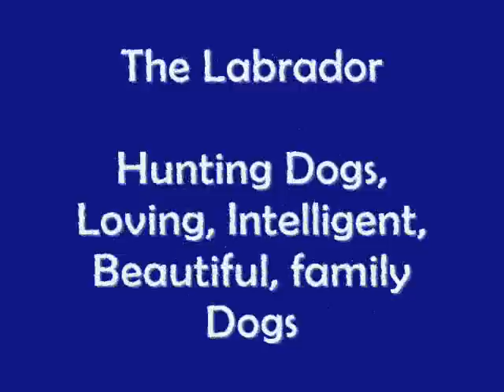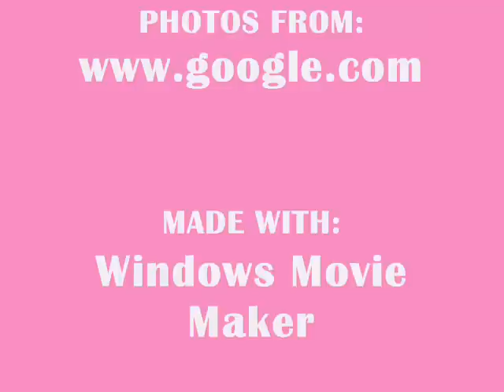The Wonderful Labrador Slideshow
READ THIS:
This video is of the beautiful Labrador! I made this video cuz i really love this breed i have a black lab myself (NOT IN THE VIDEO)! I have some of my labrador videos on my page so check them out! I just think this breed is so sweet and loving and just to cute!
:-) THANKS! :-)

  *NONE OF THE PHOTOS BELONG TO ME*

Song: "Life is a Highway" Rascal Flatts